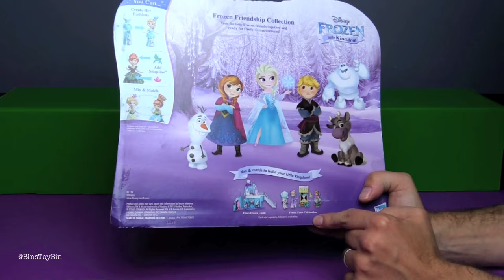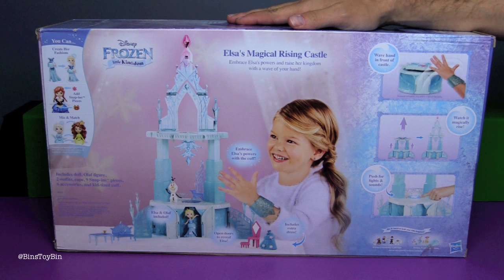Elsa's Magical Rising Castle! Disney Frozen Little Kingdom Review | Bin's Toy Bin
Items provided for review by Hasbro. We test out Elsa's Magical Rising Castle from Disney Little Kingdom.  Plus the Frozen Friends pack with Anna, Olaf, Sven, Kristoff, and Marshmallow!!